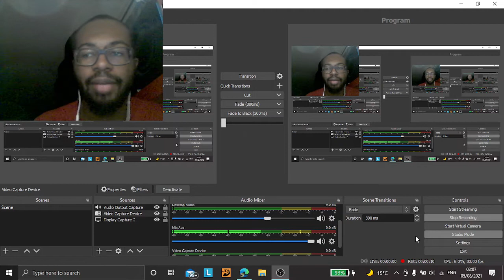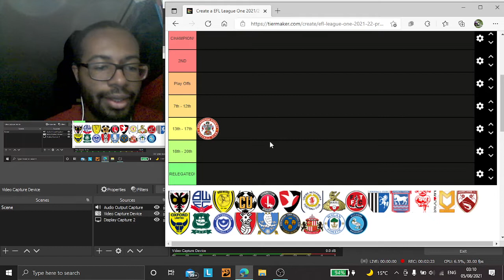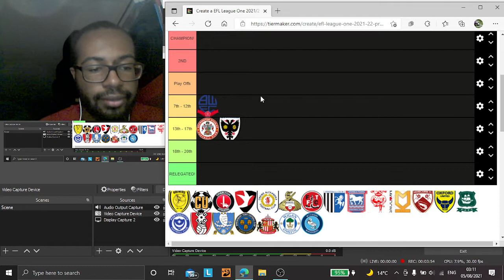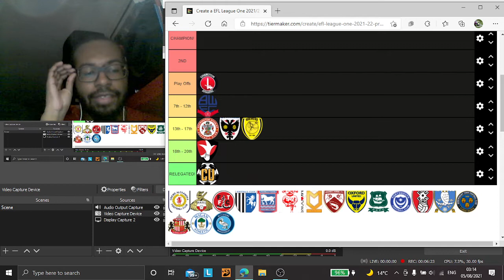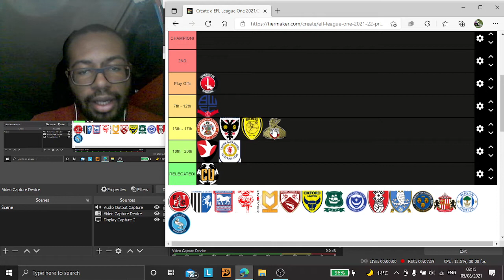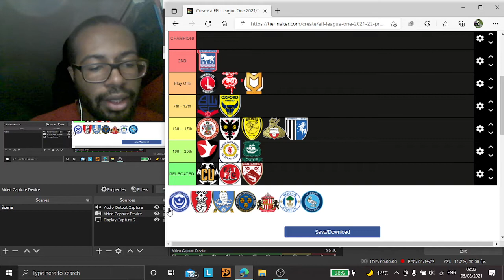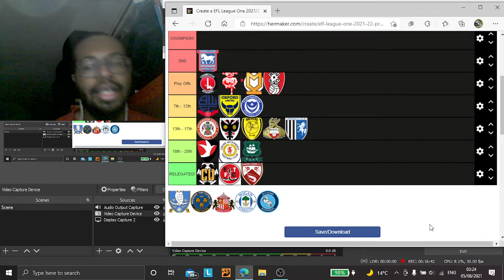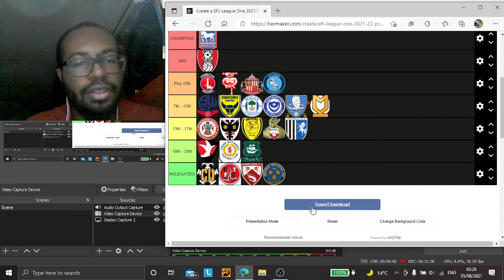LEAGUE ONE PREDICTIONS 2021-22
Same format as I did the predictions last year think this time I've been more reasonable not put Portsmouth top lol! So yeah this is what I think feel free to agree or disagree and any negative comments will be deleted thanks

Predictions start at 1:00